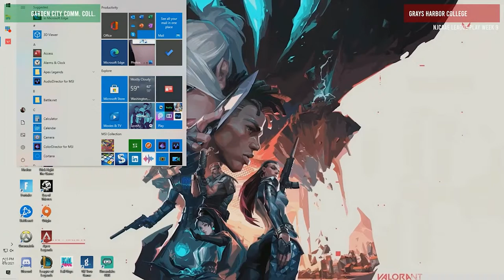VAL - Week 9 - GHC vs. GCCC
Grays Harbor College's Valorant squad goes up against Garden City Community College in NJCAAE's FINAL week 9 of Valorant